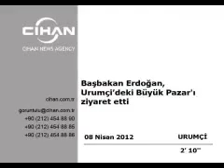Haber: Erdoğan, Urumçi'deki Büyük Pazar'ı ziyaret etti